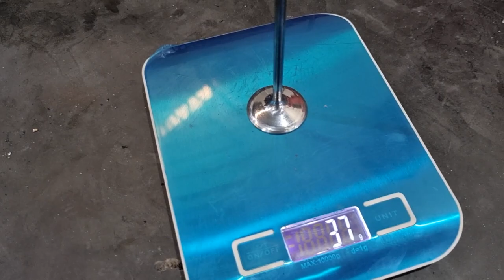PISTÃO DE S1000RR NA CG ML! PREPARAÇÃO DO CABEÇOTE